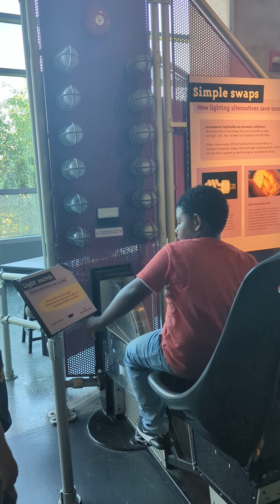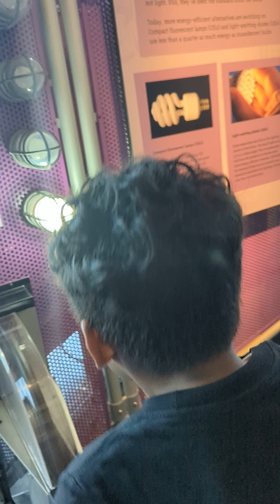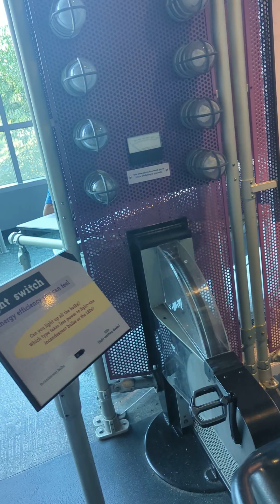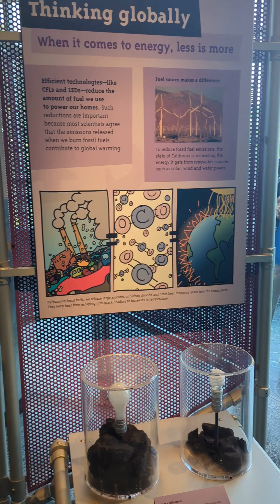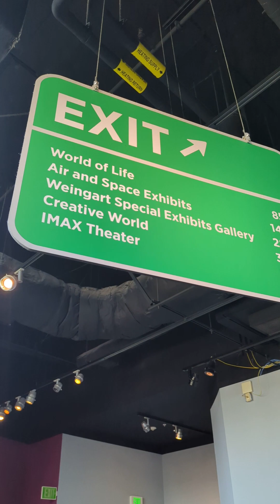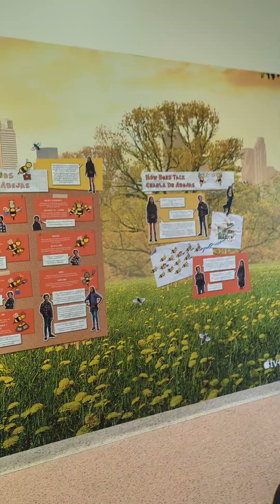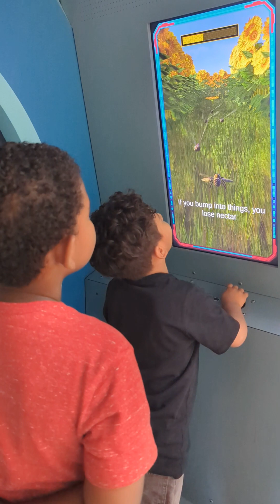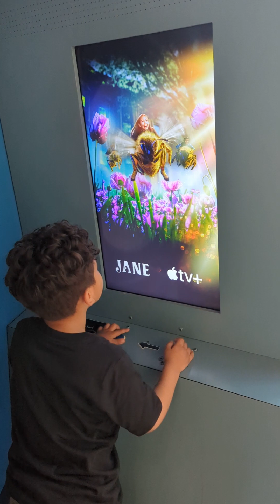California science center! Giovanii is trying to get electricity from spinning the bike. 9/25/23